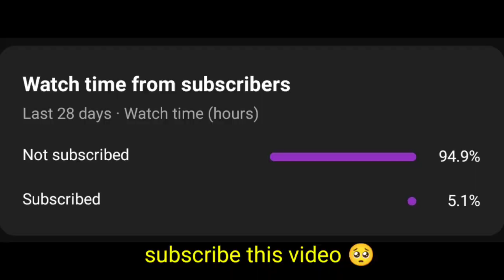youtube video #-CadcDPkAjc